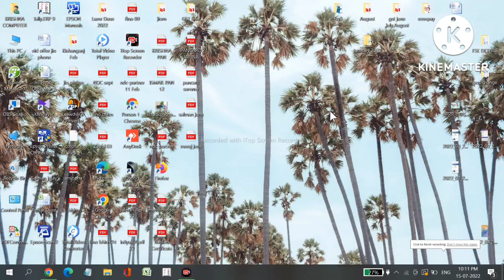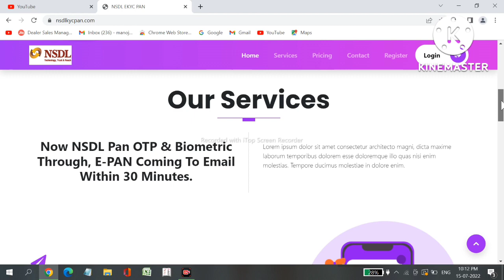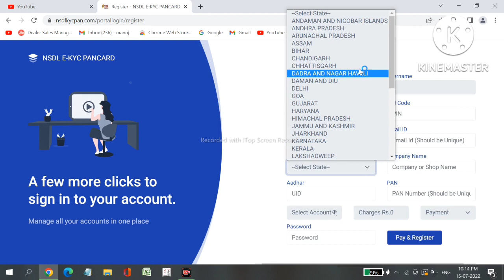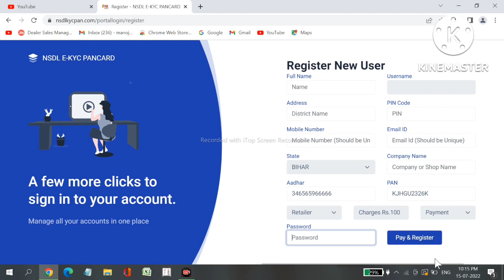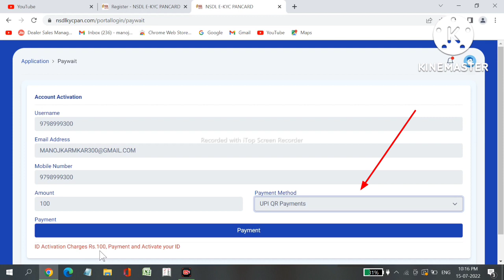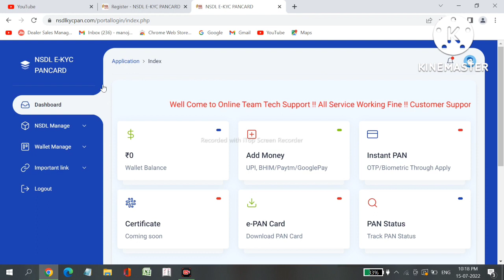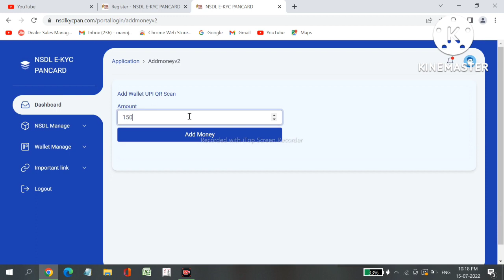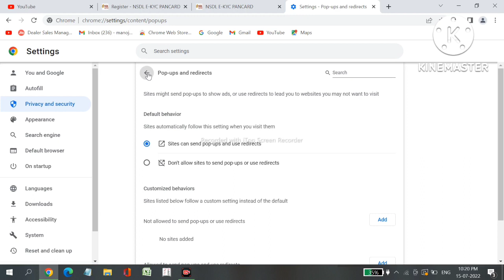NSDL EKYC PANCARD APPLY । How to apply online pancard । Nsdl paam branch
Nadl paam id
nsdl paam branch
pancard apply process
Nsdl pancard centre

NSDLKYCPAN.COM

ID Rejestion Link 👆

Rnfi Super ID
Rnfi Partner ID
Rnfi Distributor ID
Rnfi Retilar ID

Fino Distributer ID
Fino Retilar ID

PayAdda Retilar ID
PayAdda recharge ID